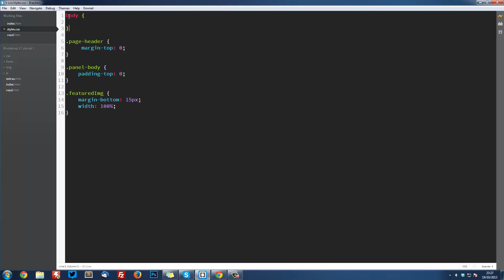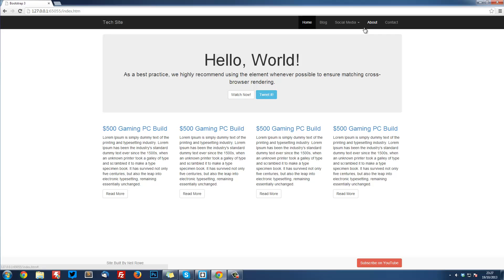Bootstrap 3 Tutorials - #10 - Quick Fix (Tutorial #3 Addon)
This is just a quick tutorial as an add on to tutorial #3 in this series. In this video, we will fix an issue causing the bottom of the page to be cut off by the sticky footer.